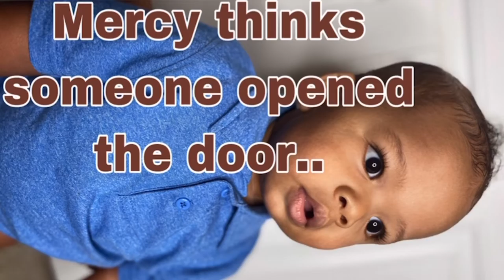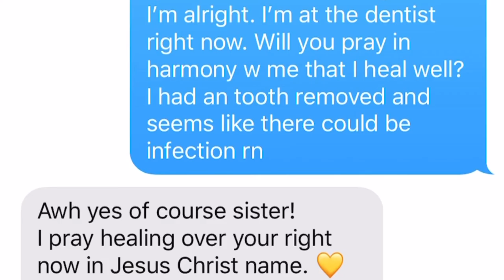“Retry” vlog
And HE still helped me, when I didn’t deserve it.💗
Even as I’m posting this: After this video was taken I did very well eating-wise the next day c: all thanks to GOD. then messed up once the next night, after getting super overwhelmed. And now I’m back on it again. Retry Remain (in JESUS)

& This is just a surface level connection example. There are deeper sin issues we’re all facing. Matter fact I believe a lot of our regular issues is really a result of sin. At its core. A lot of my stuff shows evidence outwardly, but I got heart issues too. GOD’s Word lets me know what’s up. 📖
But the answer is not to justify our wrongs, it’s to go to GOD in prayer & JESUS’s-Word always.. Not only to admit our sin and ask for help-change... But hugely to Believe Him. Get to know HIM, and absorb HIM. Bond. HE’s full of joy, and JESUS is the onlyyy one who can give true peace. Not the same type of knock-off “peace” we stray to in this world. HE’s satisfying, and interesting, and worth seeking and getting to know. Walking with Him. Staying with Him. And I’m learning that HE’s trustworthy.💓🧡 plus wanting to help.
IT’S THE LOVEEEE FOR ME. lol— even the times when He corrects me out of love. I’ll be down at times, and HE be giving me encouragement, perspective & strength too. Lot of my smiles are directly from Him. He’s worth my tears too. Man I’m so happy I made that decision to go with JESUS!!! WeOutHere ItsUsGOD if you sense that tug towards Him... yooo I’VE HAD IT 💚❤️💚
Some of y’all seen me baaad bad bad, though I still don’t think much people really know how lost & ‘without’ I was inside.
(I’m only here now because He drew me to Him.) Give in to it. Lol